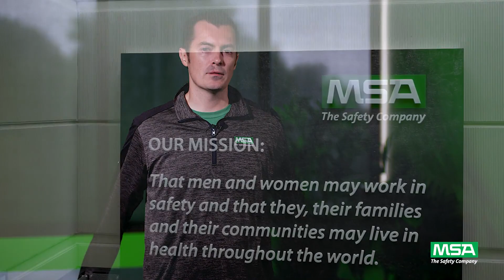Employee Testimonial: Meet Matt M.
Meet Matt M.! As an engineer, Matt has a direct impact on helping to keep workers safe around the world. Want to work for an organization where you can do that too? MSA is the place for you.  Are you in?